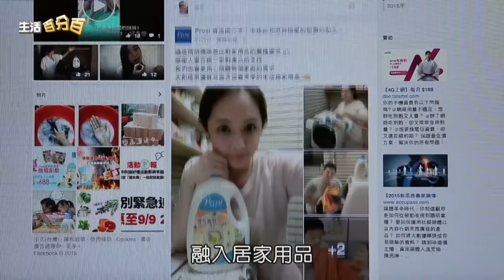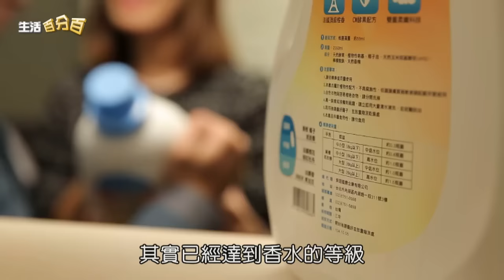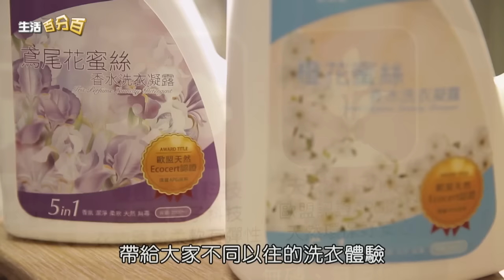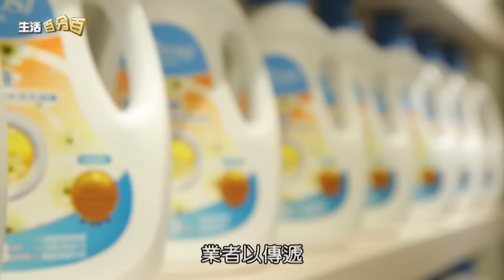中天【生活百分百】品牌故事單元 普洛斯Prosi-洗衣凝露加入香氛配方 為生活開啟微奢新美學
生活當中只要運用一點小巧思，就能營造不同的氛圍，創造微小的幸福感。一群來自不同領域的好朋友，致力探索各種生活的需求，首次推出精品級的香水洗衣凝露，將保養的概念融入居家用品，為我們開啟微奢生活新美學。